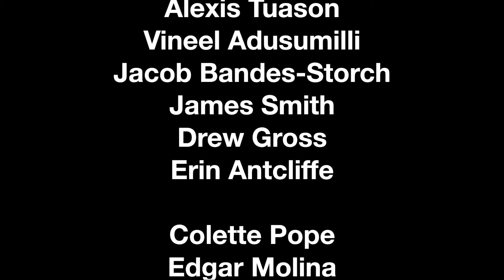FRC Team 6418: The Missfits Wrap Up 2018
FIRST 2018 Power Up Wrap Up video of FRC Team 6418 Missfits from San Francisco!